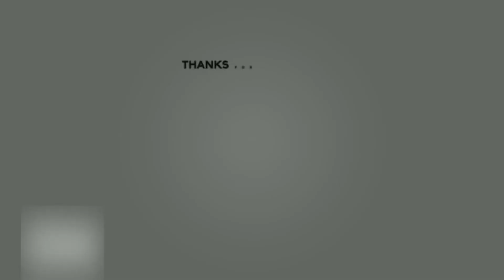കാലു തിരുമ്മിയും തിണ്ണ നിരങ്ങിയും നടന്ന സൂപ്പർ സ്റ്റാറുകളെ പൊളിച്ചടുക്കി പ്രമുഖ നിർമാതാവ് I MAMOOTTY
കാലു തിരുമ്മിയും തിണ്ണ നിരങ്ങിയും നടന്ന സൂപ്പർ സ്റ്റാറുകളെ പൊളിച്ചടുക്കി പ്രമുഖ നിർമാതാവ്